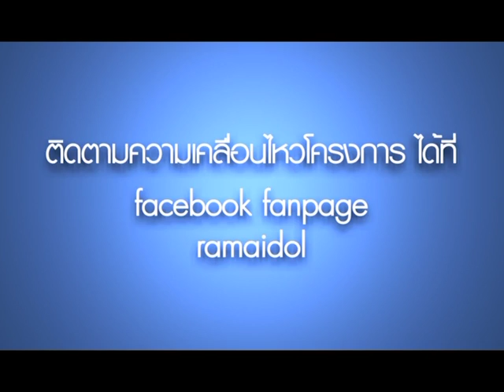Rama Teen Share | EP.27 Teen Angel (3/3)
Rama Teen Share เจาะชีวิตวัยรุ่นในทุกๆ มุม วันนี้ ช่วง Story Telling พบกับ อรณิชชา เพ็ญวรรณพีช (พีช) Teenรับเชิญ และไขปัญหาวัยรุ่นได้ทุกปัญหาโดย อ.พญ.จิราภรณ์ อรุณากูร กุมารเวชศาสตร์วัยรุ่น โรงพยาบาลรามาธิบดี
Teen Mission น้องพีช ทำจิตอาสา สอนเด็กร้องเพลง จะเป็นอย่างไรนั้นตามไปดูกัน
Teen Charity พูดคุยแลกเปลี่ยนทัศนคติเรื่องจิตอาสา กับ น้องพีช